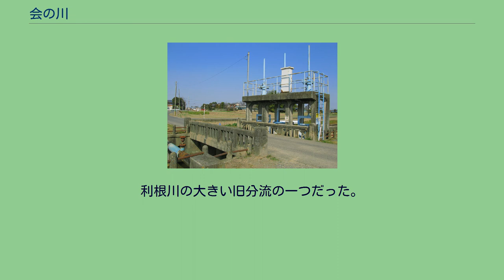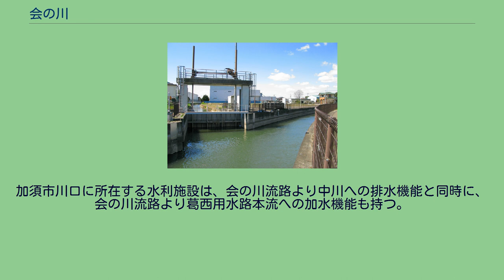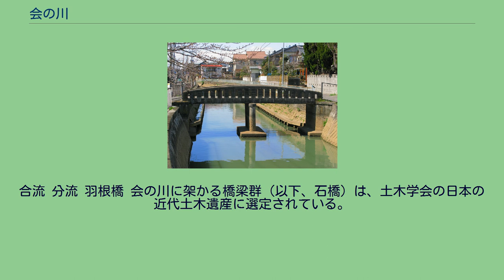会の川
川俣締切址（座標） 会の川最上流部 羽生市小須賀地区 会の川（あいのかわ）は、埼玉県羽生市・加須市を流れる河川である。
利根川の大きい旧分流の一つだった。
会の川用悪水路（あいのかわようあくすいろ）とも呼ばれる。
旧会の川は利根川が羽生市上川俣で南へ分流した流路で、加須市川口に至って同じく利根川の旧流路の浅間川と合流し利根川本流となった（そこからは現在の古利根川の河道を南流し東京湾へ注いだ）。
文禄3年（1594年）、旧会の川の流頭が締め切られた（利根川東遷事業）。
現在の会の川も旧河道と変わらず、羽生市上川俣・小須賀・上新郷の付近に端を発し、羽生市・加須市内を流下する。
流域周辺は羽生市内の起点付近より加須市内にて東武伊勢崎線を横断する付近までは水田などの農地や集落などが主であり、主として農業用水路および農業排水路として利用される。
東武伊勢崎線を東側へ横断したのちの流域周辺は市街地となり、それにあわせ会の川も都市排水路の様相を呈してくる。
国道125号橋梁「多門寺橋」を横断した付近より加須市の市街地を抜け、再び流域周辺に水田などの農地が見えるようになる。
かつては加須市内にて葛西用水路に合流し終点となっていたが、現在では葛西用水路の河川改修を経て、葛西用水路本流の右岸側（西側）を並行し流下、加須市川口にて中川へと排水されている。
加須市川口に所在する水利施設は、会の川流路より中川への排水機能と同時に、会の川流路より葛西用水路本流への加水機能も持つ。
また葛西用水路本流より中川への排水も可能である。
水利施設は見沼代用水土地改良区によって管理されている。
流域周辺には加須市志多見などに志多見砂丘などの河畔砂丘（中川低地の河畔砂丘群）が現存しており、この河畔砂丘は日本に現存する河畔砂丘の中では最大級のものである。
合流 分流 羽根橋 会の川に架かる橋梁群（以下、石橋）は、土木学会の日本の近代土木遺産に選定されている。
※上流より 羽生市下新田地区 会の川堰 会の川には8ケ所に取水堰が設けられている。
志多見砂丘